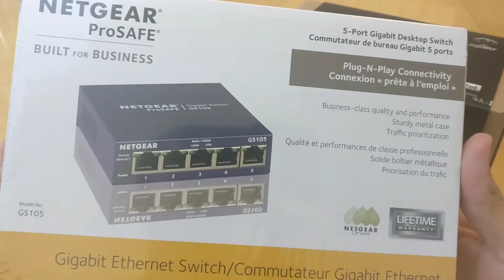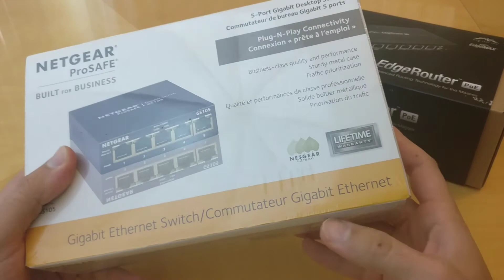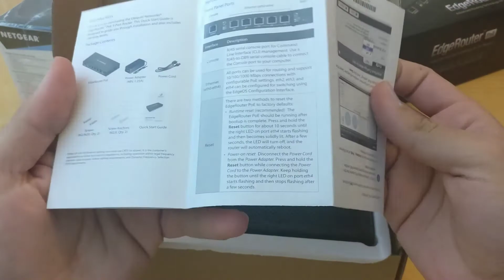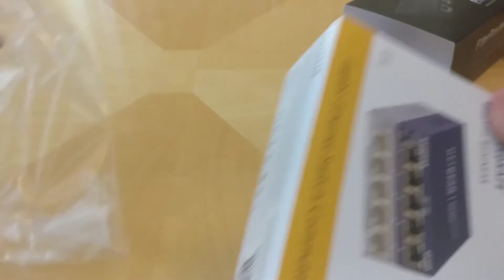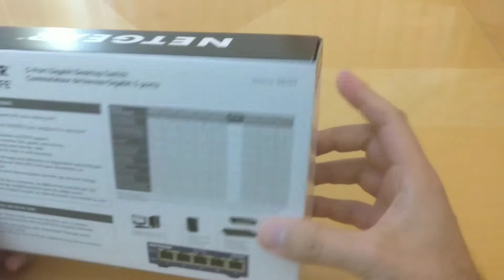Ubiquiti Router and Home Network Update Part 1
This is a introduction video of the network updates I plan to make in the next few days. Received my Netgear Switch and Ubiquiti Router Today.

Ubiquiti Router

Some of the links above are affiliate links, meaning, at no additional cost to you, I will earn a commission if you click through and make a purchase, thank you for your support.